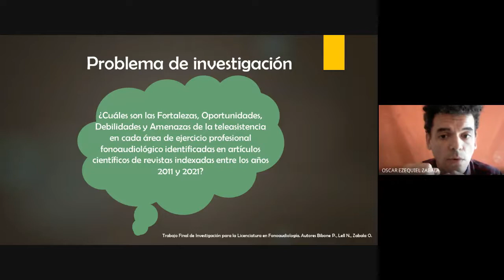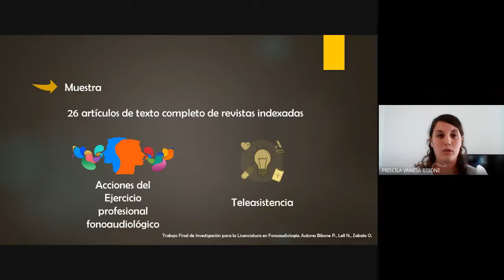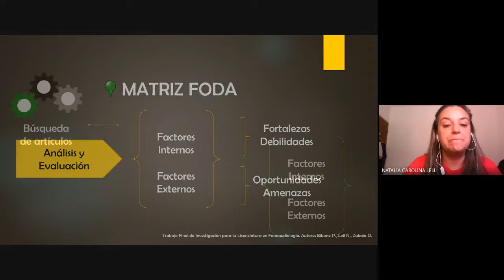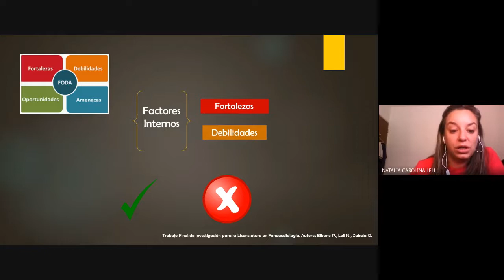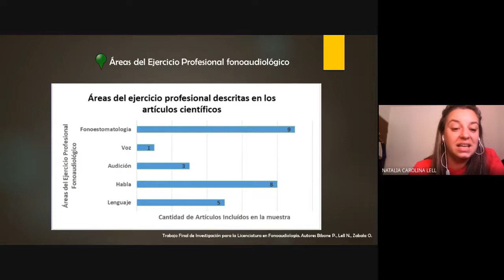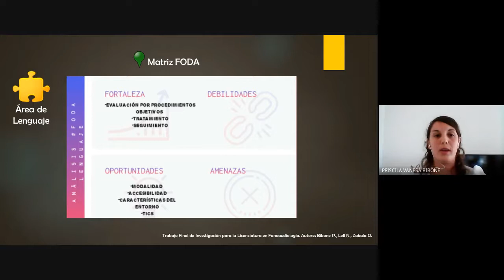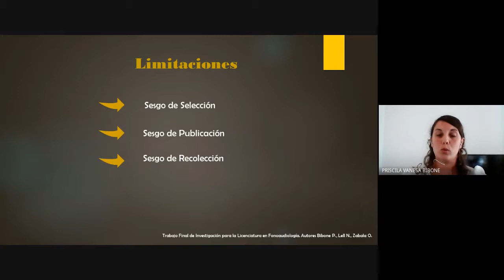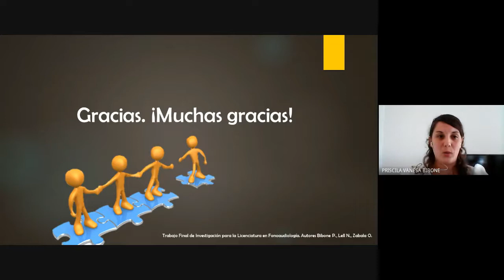TELEASISTENCIA EN FONOAUDIOLOGIA. FODA- REVISION SISTEMATICA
TRABAJO FINAL- Lic. en fonoaudiología -FCM UNC